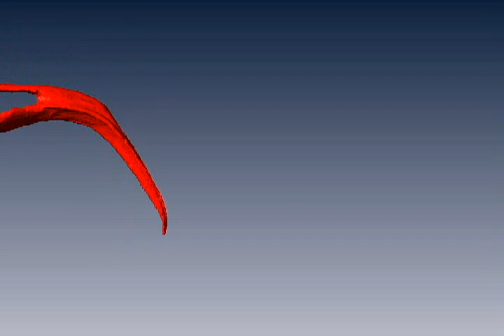Medio pico de Flamenco